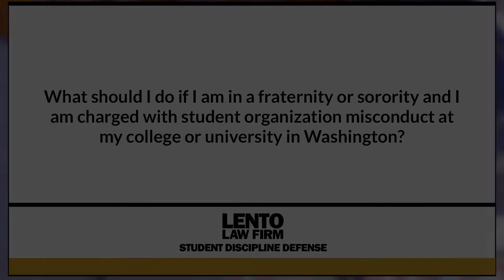I'm in a Fraternity or Sorority & Charged w Student Organization Misconduct at College in Washington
Expert attorney answers questions about academic misconduct, Title IX, and other student disciplinary issues. In this video we asked, 'I'm in a Fraternity or Sorority & Charged w Student Organization Misconduct at College in Washington'.
Ask The Attorney (0:01)
Expert Answer (0:05)